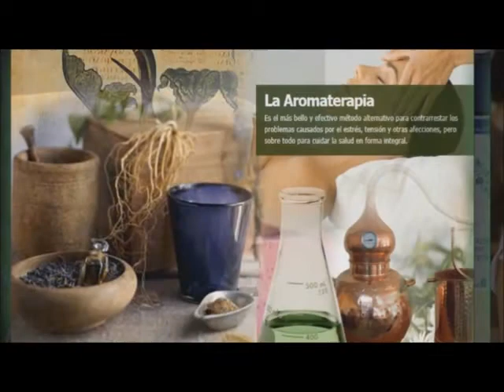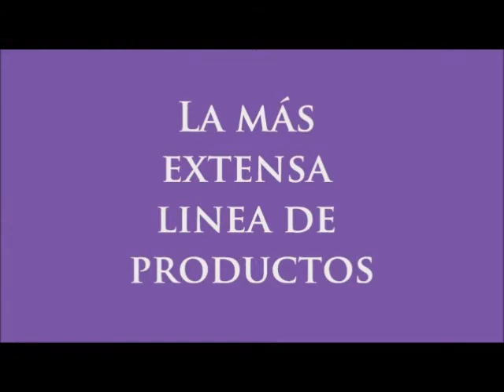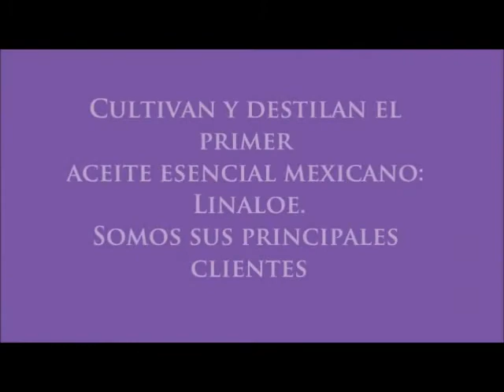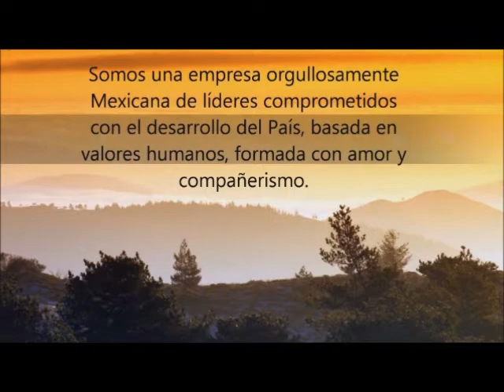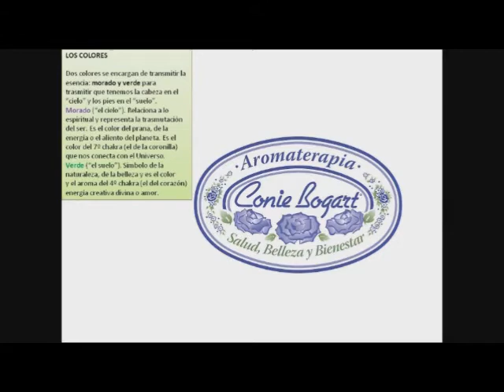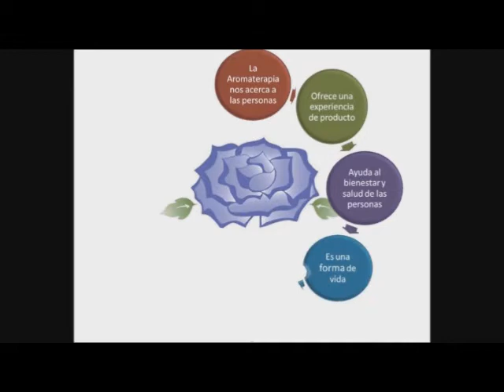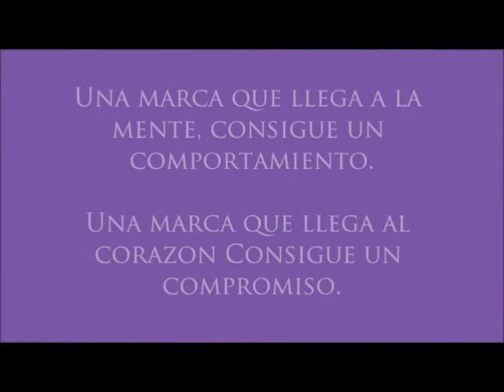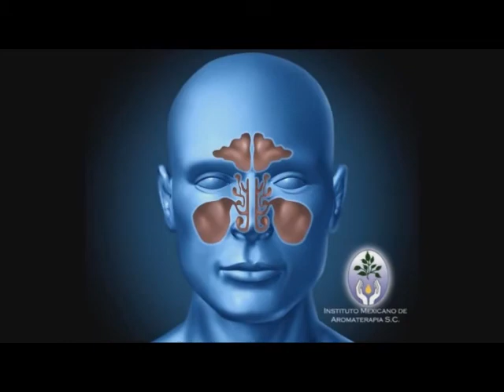AROMATERAPIA CONIE BOGART QUIENES SOMOS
QUIENES SOMOS, BENEFICIO DE LOS ACEITES ESENCIALES QUE CONTIENEN NUESTROS PRODUCTOS, ELABORADOS CON LA MAS ALTA CALIDAD, EMPRESA MEXICANA CON 25 AÑOS DE COMPARTIR SALUD, BELLEZA Y BIENESTAR. HACEMOS DE LA AROMATERAPIA UNA FORMA DE VIDA, CON MAS DE 200 PRODUCTOS DISEÑADOS PARA HACER LLEGAR LOS BENEFICIOS DE LA AROMATERAPIA A TU HOGAR Y PROPORCIONARTE UNA FORMA DE HACER NEGOCIO DESDE TU HOGAR.